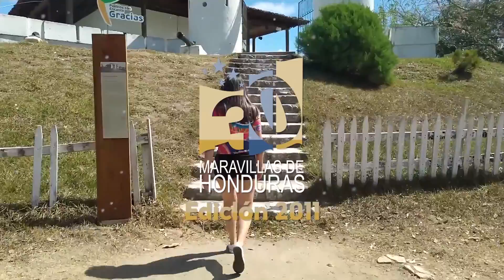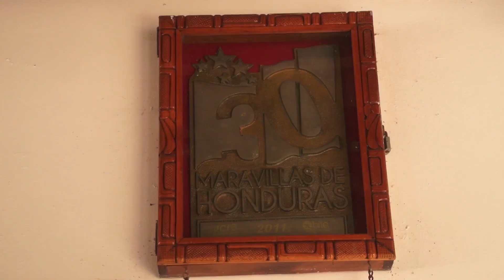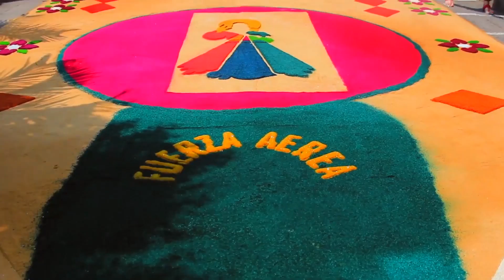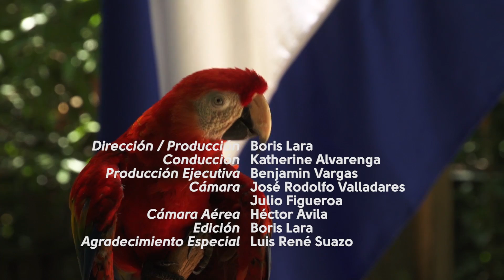30 MARAVILLAS EDICION 2011